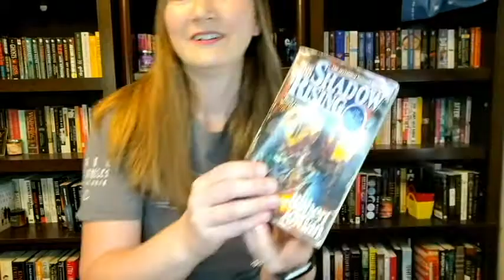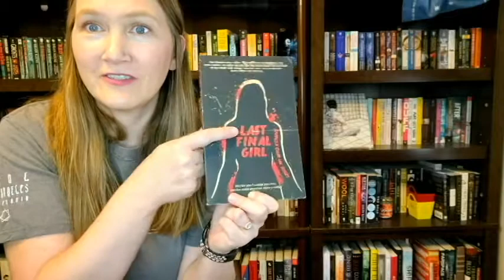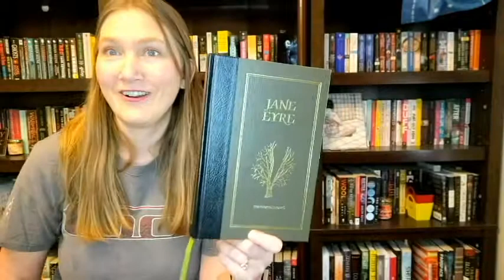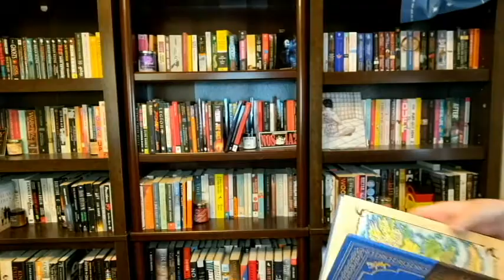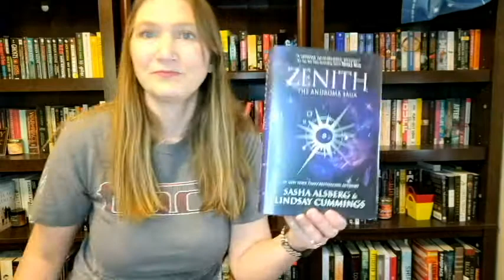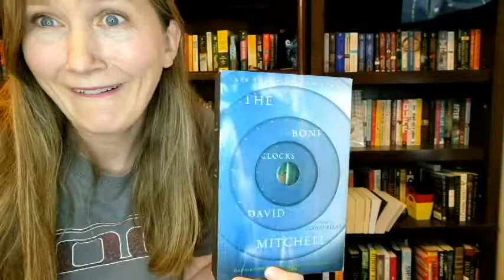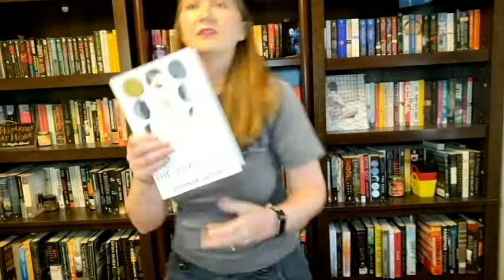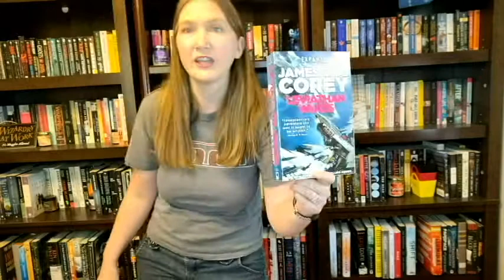Do I Have That Book Tag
If anyone wants to try to beat my time you just need to do it faster than 19:24  LOL!

The Challenges
1. Do you have a book with deckled edges?
2. DO you have a book with 3 or more people on the cover?
3. Do you have a book based on another fictional story?
4. Do you have a book with a title 10 letters long?
5. Do you have a book with a title that starts and ends with the same letter?
6. Do you have a Mass Market Paperback book?
7. Do you have a book written by an author using a pen name?
8. Do you have a book with a character's name in the title?
9. Do you have a book with 2 maps in it?
10. Do you have a book that was turned into a TV show?
11. Do you have a book written by someone who is originally famous for something else? (celebrity/athlete/politician/tv personality...)
12. Do you have a book with a clock on the cover?
13. Do you have a poetry book?
14. Do you have a book with an award stamp on it?
15. Do you have a book written by an author with the same initials as you?
16. Do you have a book of short stories?
17. Do you have a book that is between 500-510 pages long?
18. Do you have a book that was turned into a movie?
19. Do you have a graphic novel?
20. Do you have a book written by 2 or more authors?